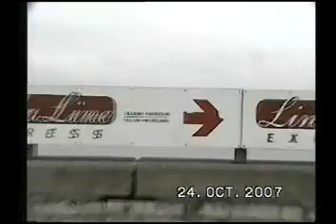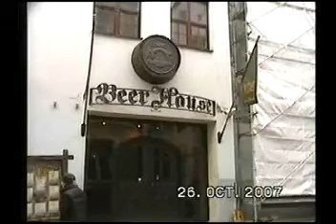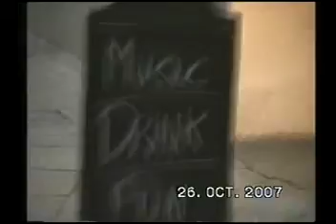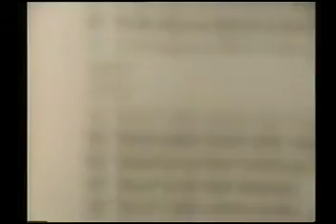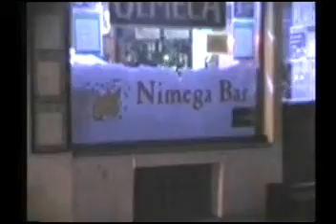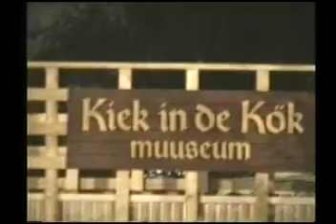HOLIDAY IN TALLINN ESTONIA OCT 2007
TALLINN IS A NICE PLACE TO VISIT BUT NOT IN OCT SO COLD ME HEADMASTER DAVE & LOUD TIM